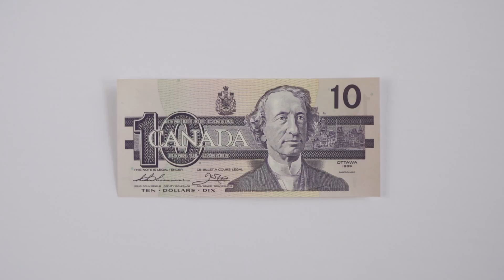Where does the money go? At CCS it's a question we answer every day!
Where does the money go? Here at CCS it's a question we answer everyday!
This is our home and right here at home we have people with real challenges and they're struggling. It could be your friend, your neighbour or even your relative. So when you ask us where the money goes, we're happy to tell you. None of this is possible without your support.